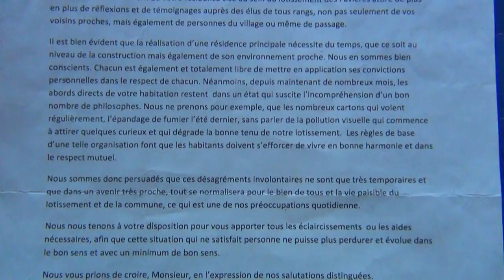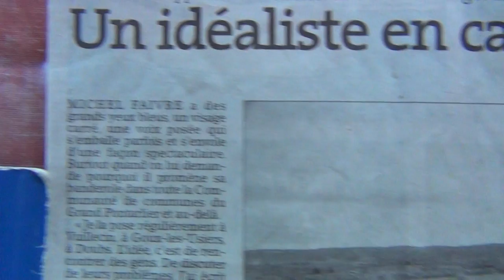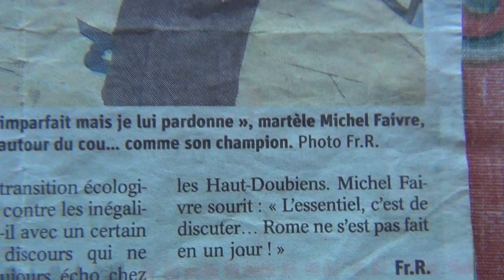Haine Anti-Flic: Ancien Policier Français terrorisé par Lesbiennes Pollution Visuelle Homosexuelle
VIOLENCE DES FEMMES, POLLUTION VISUELLE HOMOSEXUELLE ET LA HAINE CONTRE DES FLICS contre l'Incorruptible Michel Faivre, qui était 26 ans dans la Police Nationale à Paris et Lyon.
La Mafia Homo est bien réelle; l'Omerta ils connaissent tous déjà pour cacher leur truc, quoi, et la hierarchie c'est comme de la sodomie pour eux: "tu domine ce soir chéri, non, tu me domine ce soir chévalier" Pareil la hierarchie: soit tu l'enfonçes ou soit ils te l'enfonçent; c'est une système homo de ces Templiers sans femmes dans leurs monastères cisterciens de Bernard de Clairvaux avec deux mecs qui partagent un cheval un derrière l'autre. C'est pour ça, que Macron étais dans une école de Templiers à Strasbourg Tout le monde compris cette merde maintenant?  Ce film explique tout de cette système Templière